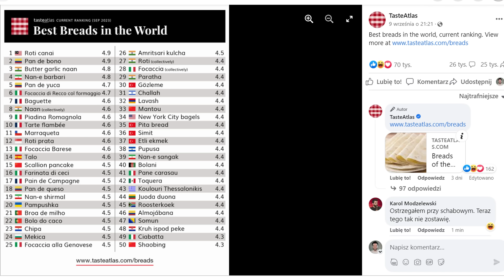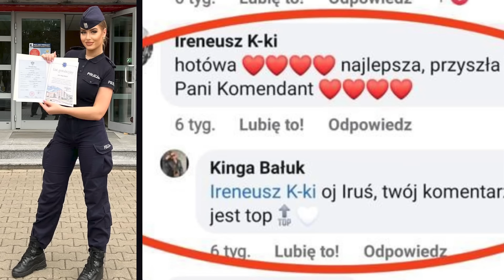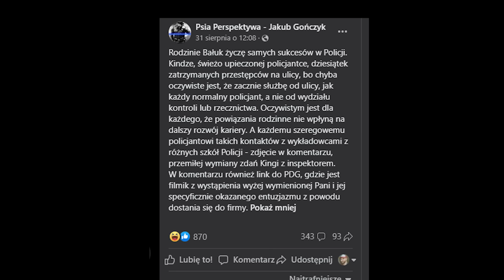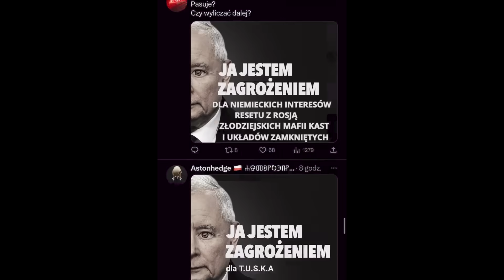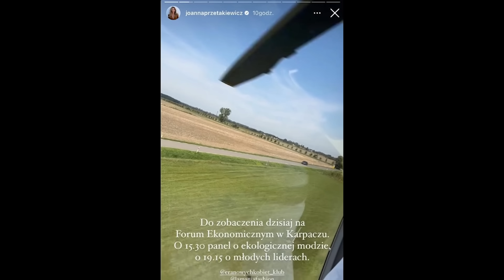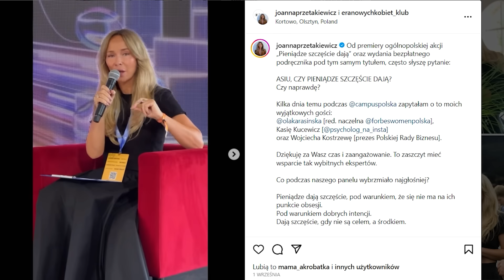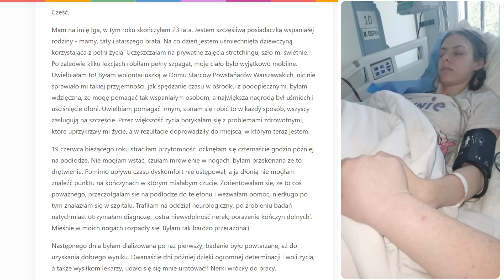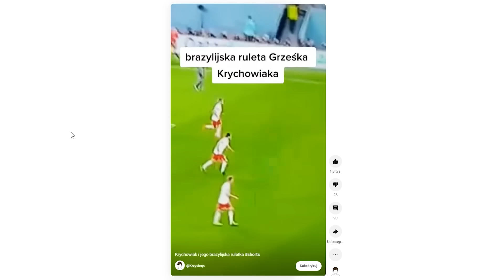Czy kibol to dobry grzybiarz | NEWSY BEZ WIRUSA #156 | Karol Modzelewski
Przegląd intrygujących i zabawnych newsów